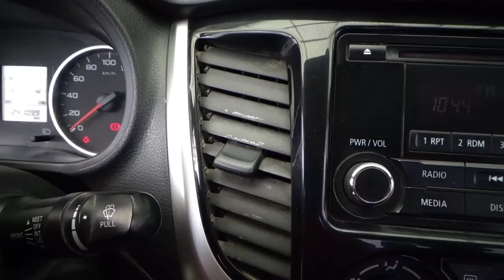Mitsubishi / L200 / 2018 - 11732